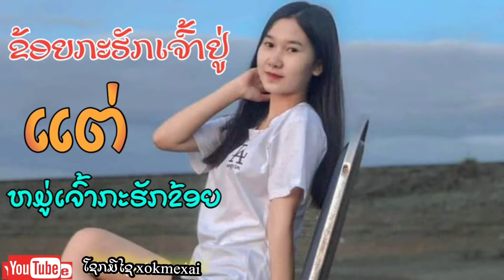ເສບສົດ ຂອງຫມັ້ນເປັນຂອງຂັວນ + ອູ້ມລູກຕາມຫາເມຍcover tou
ເພງໂຄເວີ ຕ້ອນຮັບ ປີໃຫມ່ 2022